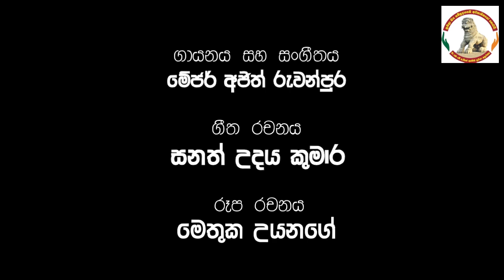පුරාවිද්‍යා චක්‍රවර් ති ආචාර්‍ය අතිපූජ්‍ය එල්ලාවල මෙධානන්ද නාහිමි අභිනන්දන ගිතය Urumaya Television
පුරාවිද්‍යා චක්‍රවර් ති  ආචාර්‍ය  අතිපූජ්‍ය එල්ලාවල මෙධානන්ද නාහිමි අභිනන්දන ගිතය  Urumaya Television උරුමය ටෙලිවිෂන්

Archaeologist Chakuvarthy Dr. Most Reverend Ellawala Medhananda Nahimi Abhinandana Gita

එදා හෙළබිම නව කියවීම - අපිව සොයා යන ජාතික කථිකාව .!
අප සමග එක්වන්න (සම්පත් දායකත්වය හා අනුග්‍රාහකත්වය සඳහා)
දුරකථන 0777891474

ඔබගේ යෝජනා, චෝදනා සහ අදහස් විද්‍යුත් තැපෑලට යොමුකරන්න